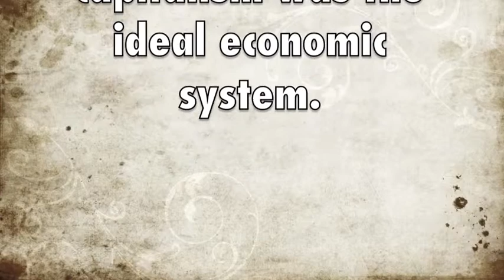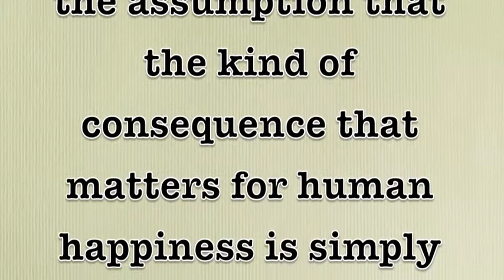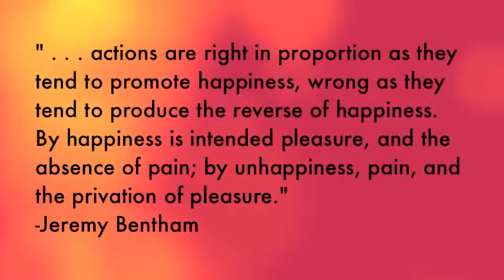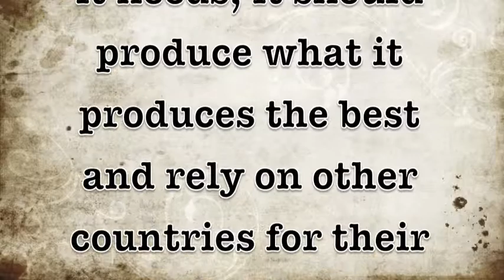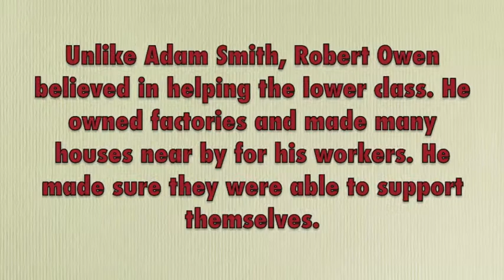Photo Essay 7 philosophers